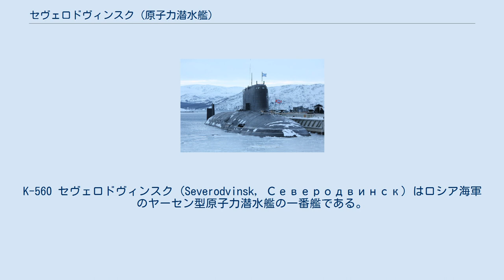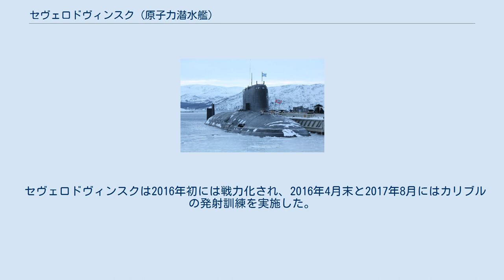セヴェロドヴィンスク (原子力潜水艦)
K-560 セヴェロドヴィンスク (Severodvinsk, Северодвинск) はロシア海軍のヤーセン型原子力潜水艦の一番艦である。
建造は1993年に始まり、進水は当初1998年の予定であったが、財政難から建造が遅延し、2010年6月15日にようやく進水した。
2011年9月12日から海上公試が始まり、2011年10月6日に処女航海から帰港した。
 セヴェロドヴィンスクの魚雷発射システムは指令所の後ろの区画に設置されている。
 2012年11月7日に白海にて水上標的に対するカリブル対艦巡航ミサイルの水中発射に成功した。
同月末には対地巡航ミサイル2発の発射実験にも成功した。
1発目は11月26日に水上から、2発目はその2日後に水中から発射された。
 セヴェロドヴィンスクは2013年12月末にロシア海軍に引き渡された。
軍艦旗掲揚式は2014年6月17日に挙行された。
 2014年11月には救難カプセルを用いた脱出訓練を実施し、深度40メートルから乗組員5人を脱出させた。
 セヴェロドヴィンスクは2016年初には戦力化され、2016年4月末と2017年8月にはカリブルの発射訓練を実施した。